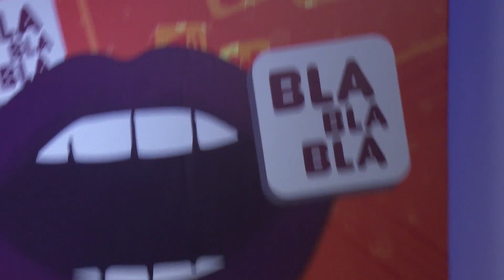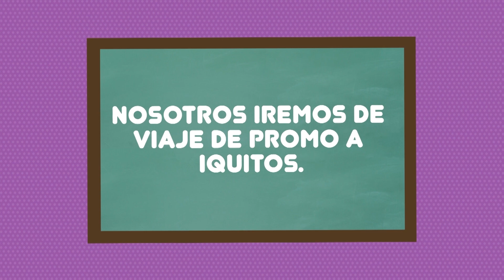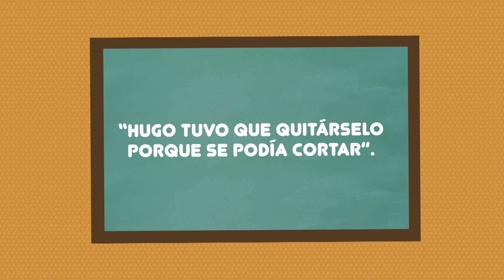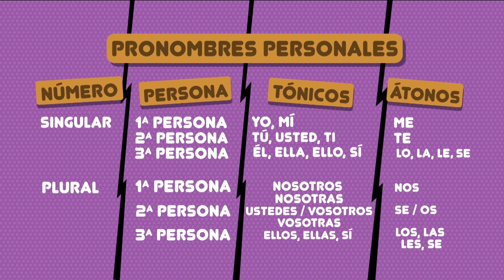COM. 5.° cap. 12: "Los pronombres I: Definición y pronombres personales". Bloque 1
Estudiaremos los pronombres, conoceremos cómo la literatura universal influyó en la de nuestro continente. Asimismo, desarrollaremos actividades sobre dos tipos de organizadores textuales.